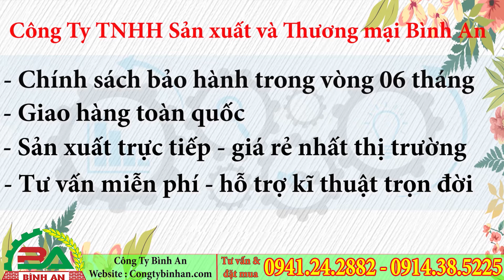Bàn giao máy ép cám viên trục đứng S250 Bình An - Ép ngô hạt, đỗ tương,.. cho khách hàng tại Cổ Động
Thông số kỹ thuật:
 ✔️Động cơ: 7,5kW
✔️Tốc độ vòng quay: 1450v/p
 ✔️Nguồn điện: 380V
✔️Năng suất: 300kg - 400kg/giờ
Chức năng: nghiền ép các loại nguyên liệu bột cám, ngô hạt, ốc, cua, cá, rau, cỏ,.. nén thành viên cám cho làm thức ăn cho lợn, gà, trâu, bò,.. hoặc ép phân vi sinh hoặc phân trùn quế  phục vụ cho việc chăm sóc cây lan.

🤝🤝 Cam kết của Công Ty Bình An 🤝🤝

✔️ Chất lượng về máy nghiền Bình An được đảm bảo 100%.

Công ty TNHH Sản Xuất Và Thương Mại Cơ Khí Bình An.
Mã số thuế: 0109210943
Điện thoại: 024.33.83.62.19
Địa chỉ: Khu công nghiệp Phú Thịnh Thị xã Sơn Tây Hà Nội